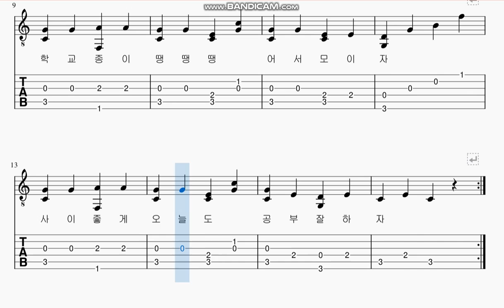학교종 school bell